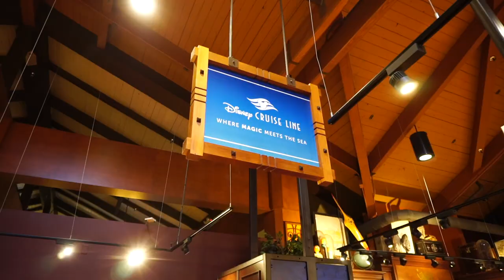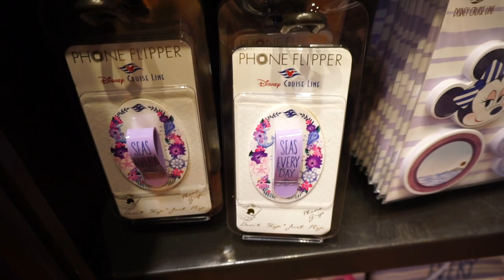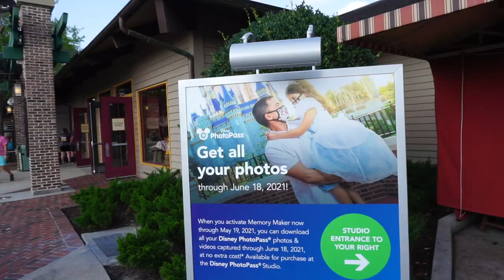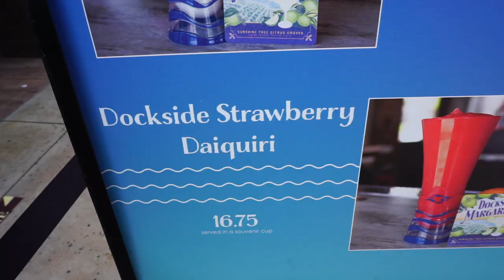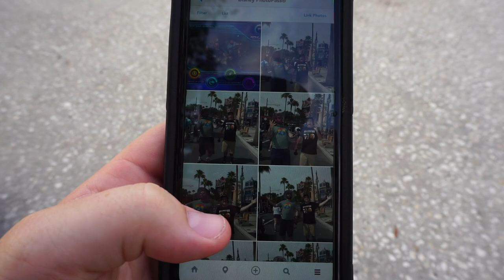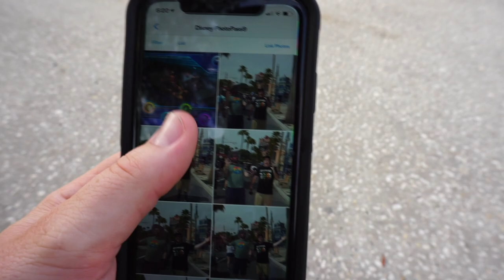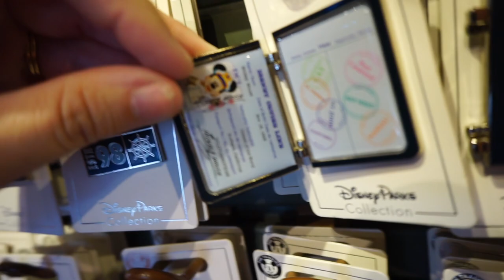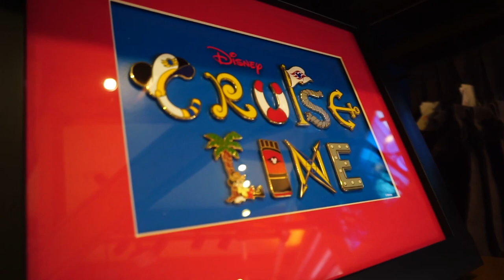Exclusive NEW Disney Cruise Line Merchandise, Drinks, PhotoPass & More at Walt Disney World!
Ahoy! Today we are taking a closer look at some exclusive Disney Cruise Line merchandise that just hit Disney Springs at Walt Disney World! They have an entire section in the Co-Op store dedicated to all things Disney Cruise Line! After looking at the merchandise we will step into the Disney PhotoPass Studio to take some Disney Cruise Line themed photos followed by a trip to Dockside Margaritas for an exclusive beverage offering in a souvenir cup! This was a fun trip that made us wish we were getting ready to set sail on another Disney Cruise. Hopefully soon!